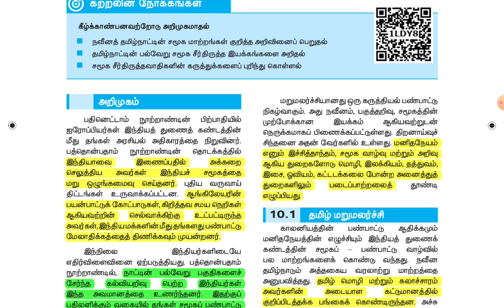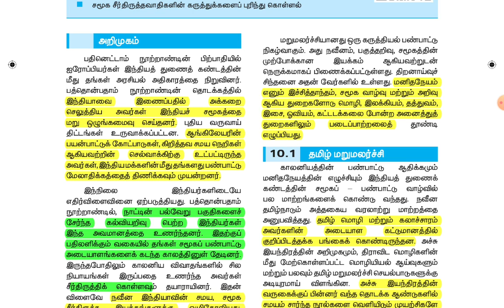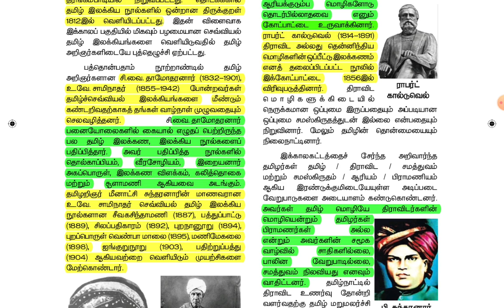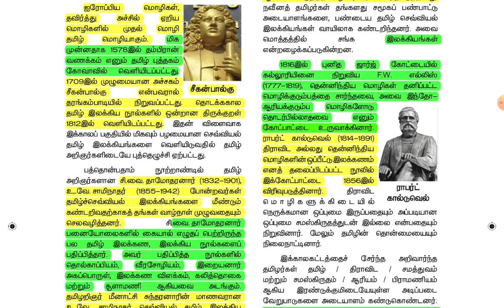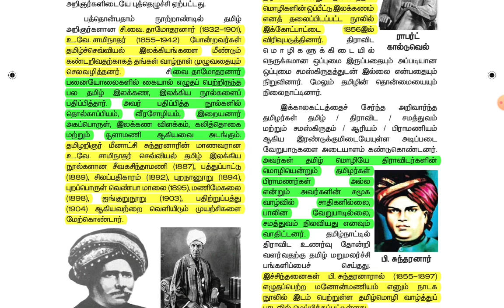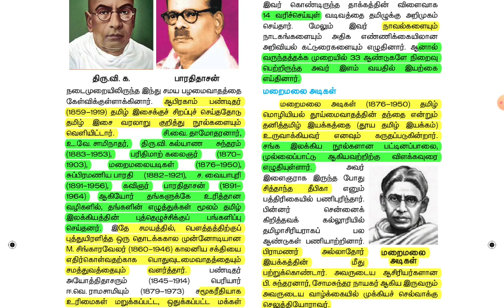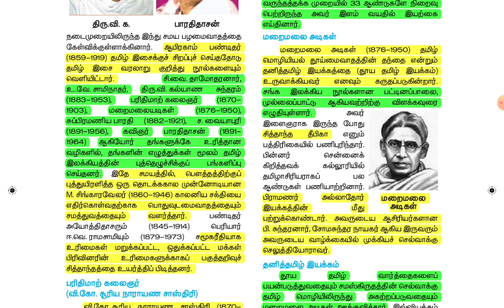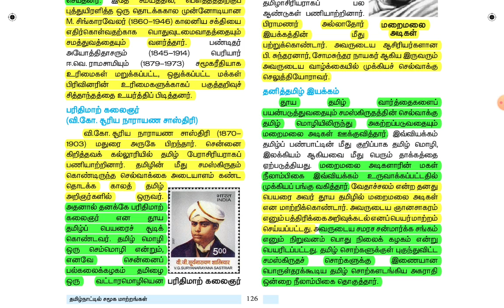🏆 10th Social | தமிழ்நாட்டின் சமூக மாற்றங்கள் | Part-2 | தமிழ்நாட்டில் மறுமலர்ச்சி | tnpsc